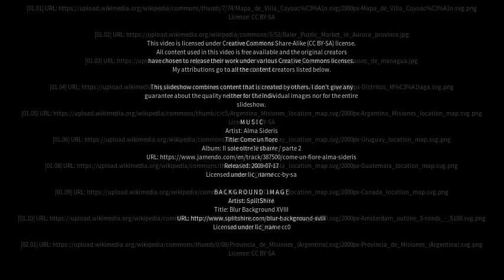Best places to visit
Best places to visit - Colonia Aurora (Argentina) Best places to visit - Slideshows from all over the world - City trips, nature pictures, etc.